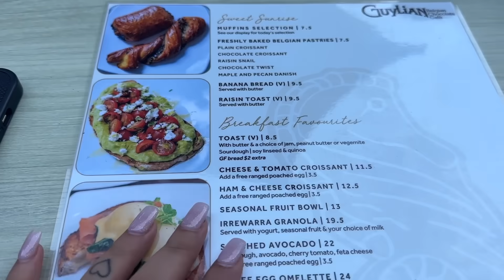SOHRA SAAB & SAMTA NU MILEA SURPRISE | STAYING AT CROWN TOWER SYDNEY | DESI IN POOL | INDER & KIRAT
Lets get social:
INDER & KIRAT INSTAGRAM:

Lets get social:
INDER & KIRAT INSTAGRAM: